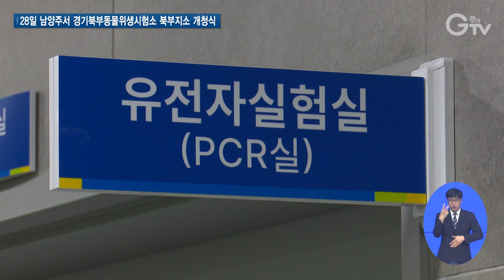경기북부동물위생시험소 북부지소 새출발 알려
[앵커멘트]

경기북부동물위생시험소 북부지소가 28일 새로운 시작을 알렸습니다.

남양주, 구리, 포천, 가평을 관할 지역으로 담당하며 축산농가의 생산성 향상에 기여할 것으로 보입니다.

서문형 기자의 보도입니다.

[리포트]

남양주 화도읍에 위치한 ‘경기북부동물위생시험소 북부지소’가 28일 마침내 개청식을 열고 본격적인 업무를 시작했습니다.

경기도는 2018년 도비 62억4천8백만원을 투입해 2022년 10월에 약 500평 규모의 종합 실험실, 병성감정실 등 체계적인 검사 시설을 갖춘 3층 규모의 신청사를 조성했습니다.

북부지소는 남양주, 구리, 포천, 가평을 관할 지역으로 담당합니다.

[인터뷰] 박종규 / 대한양봉협회 남양주 지부장님
“예전같으면 양주나 의정부 쪽으로 상담을 한다던지 검사를 한다던지...시간적으로 보면 한시간 반정도 소요가 됐지만 이젠 2~30분 안에 할 수 있어서...”

북부지소는 인수공통전염병 검사를 통한 안전한 축산물 생산, 선제적 방역관리 강화로 질병 발생 최소화, 체계적인 병성 감정을 통해 질병 진단을 활성화하는 역할을 하게 됩니다.

[인터뷰] 최경묵 / 경기도 북부동물위생시험소장
“북부지역의 4개 시군을 맡고 있습니다. 이쪽 지역에서의 해외 전염병인 구제역, AI, 아프리카 돼지열병 등이 굉장히 위험요인으로 많이 있는 상태기 때문에 이에 대한 적극적인 가축 방역을 실시할 계획이고요. 소비자가 믿고 찾는 안전축산물을 공급할 수 있도록 최선을 다하겠습니다.”

북부지소 관할 4개 시군의 가축사육 규모는 도 전체의 약 21%를 차지하고 있습니다.

경기도는 북부지역 소비자가 믿고 찾는 안전한 먹거리 생산과 유통에 최선을 다할 예정입니다.